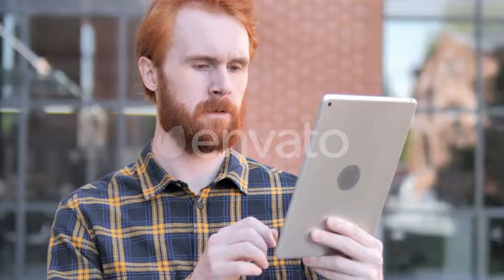Man Cheering for Success on Tablet Outdoor | Stock Footage - Videohive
Man Cheering for Success on Tablet Outdoor
 Last Update 3 June 19 Created 3 June 19 Alpha Channel No Looped Video No Frame Rate 25 Resolution 3840x2160 Video Encoding Photo JPEG File Size 347.83mb Number of Clips 1 Total Clip(s) Length 0:08 Source Audio No No. of People 1 Tags beard, browsing, celebrating, excitement, man, outdoor, redhead, scrolling, searching, social, success, tab, tablet, win, young

download Man Cheering for Success on Tablet Outdoor | Stock Footage - Videohive